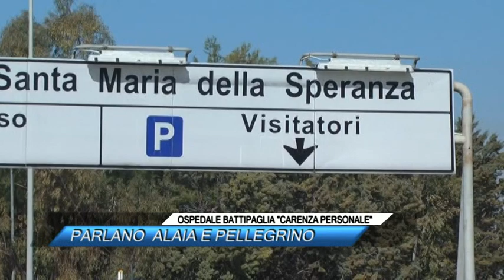🟥 OSPEDALE BATTIPAGLIA, "CARENZA PERSONALE": PARLANO ALAIA E PELLEGRINO |Sud TV